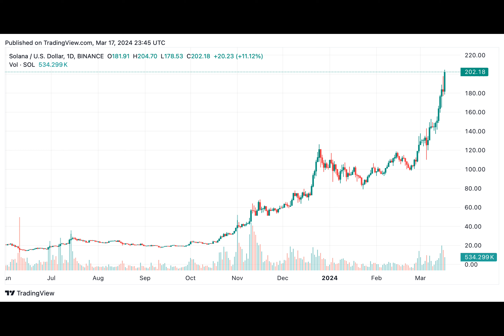Despite Broad Crypto Downturn, Solana Hits $200 Range and Overtakes BNB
Ever wondered how some cryptocurrencies manage to defy market trends and post impressive gains? Well, let's dive into the world of Solana, a digital asset that's been making waves in the crypto space recently.